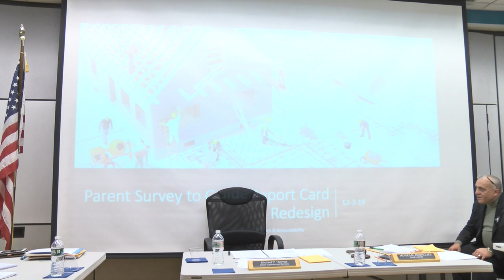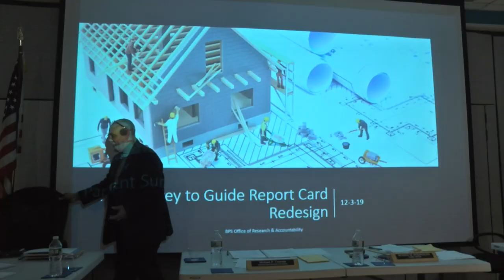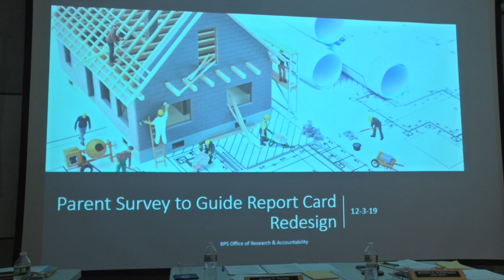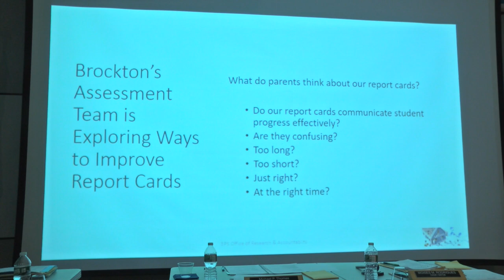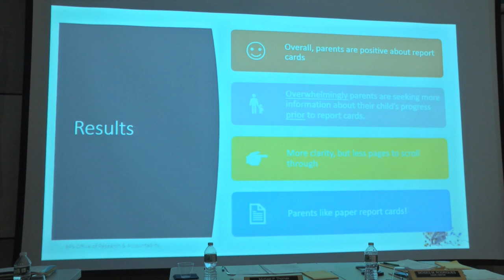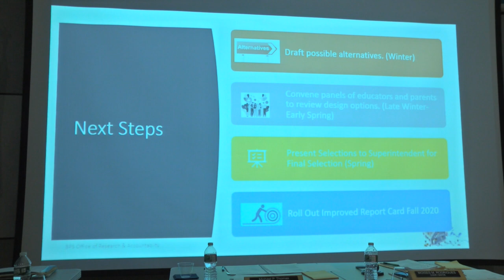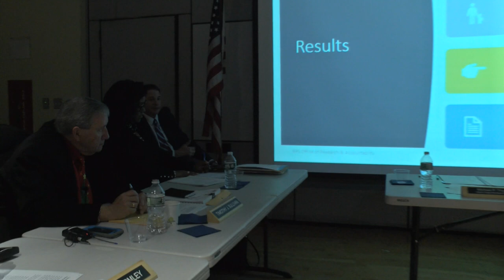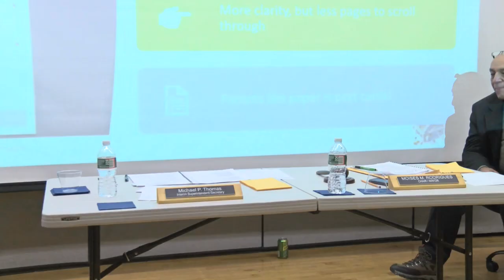Brockton School Committee Meeting 12-3-19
December 3, 2019 at the Arnone School